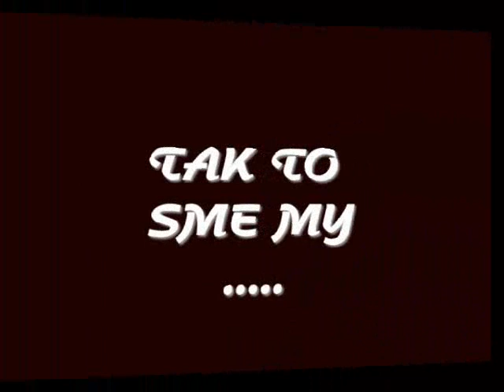sex y photos and videos-HAns productions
sex y